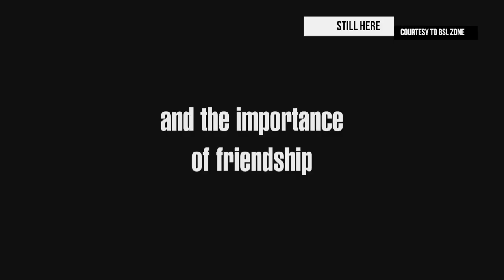Deaffest: Rewind with John Smith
Deaffest are proud to release the first episode featuring our host, Adam Bassett, alongside special guest John Smith.

The video is now available online!

Special thanks to Adam Bassett and John Smith
Executive Producers - Nikki Stratton & Marilyn Willrich
Produced & Directed by Jack Smallwood
Floor Interpreter - Rosie Copeland & Mary-Jane Derbyshire
Subtitles -  Zeranna Bueno Del Carpio & Alban Ward-Welch
Production by Zebra Uno Ltd & Stone's Throw Media

Also special thanks to Awards for all Funding to making this happen.